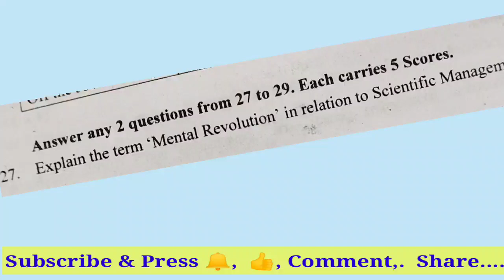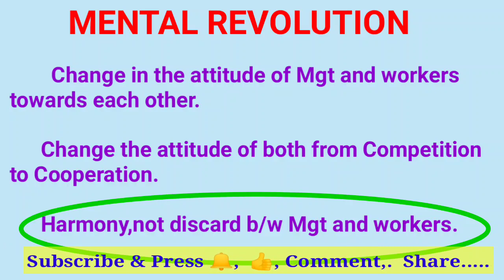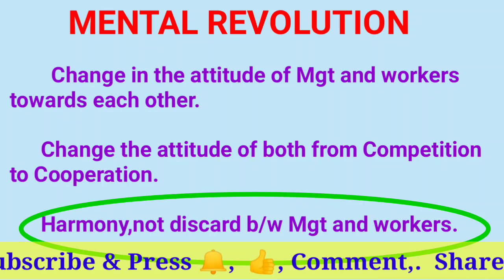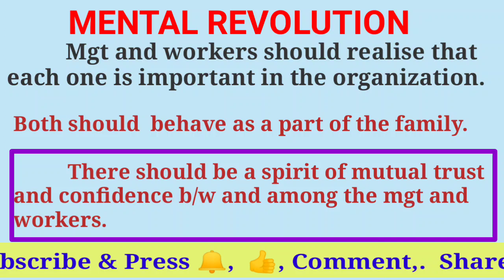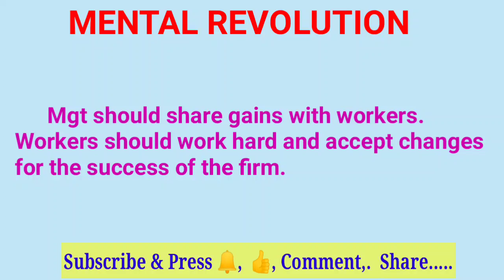MENTAL REVOLUTION in Scientific Management# മലയാളം# Principles of Management*Part 4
മാനസിക വിപ്ലവം : ശാസ്ത്രീയ മാനേജ്മെന്റിൽ
Principle  mental revolution in   Scientific Management..
FW Taylor's Mental revolution..

Important  part in Scientific Management...
Explained in detail with required notes and Explanations..
Helpful to all Commerce students...

Previous Related Uploads..:
  SCIENTIFIC MANAGEMENT